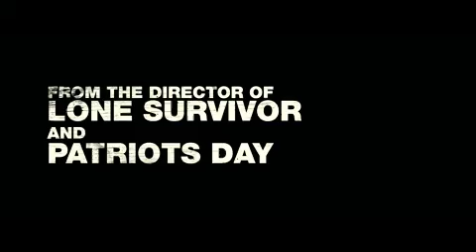TRAILER |• MILLE 22 #1 BR - OFICIAL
Mile 22

Mile 22 é um filme de ação e suspense dirigido por Peter Berg e escrito por Lea Carpenter e Graham Roland . [1] O filme é estrelado por Mark Wahlberg , John Malkovich , Lauren Cohan , Iko Uwais e Ronda Rousey . O filme está agendado para ser lançado em 3 de agosto de 2018.

Mile 22￼

Cartaz de provocação

Dirigido porPeter BergProduzido por

Peter Berg

Mark Wahlberg

Stephen Levinson

Roteiro de

Lea Carpenter

Graham Roland

Estrelando

Mark Wahlberg

John Malkovich

Lauren Cohan

Iko Uwais

Ronda Rousey

Música porJeff RussoCinematografiaJacques Jouffret

produção
empresa

STXfilms
Huayi Brothers

Distribuído porSTXfilms

3 de agosto de 2018 (Estados Unidos)

PaísEstados Unidos
ColômbiaLínguaInglês

Visão geralEditar

Um oficial da inteligência americana de elite tenta mover secretamente um policial com informações confidenciais de um país estrangeiro. [2]

ElencoEditar

Mark Wahlberg como James Silva [3]

John Malkovich como bispo

Lauren Cohan como Alice Curr

Iko Uwais como Li Noor

Ronda Rousey como Sam Snow

Nikolai Nikolaeff como Alexander

Carlo Alban como Douglas

Terry Kinney como TBA

Poorna Jagannathan como TBA

CL como a rainha [4]

ProduçãoEdit

Em 2 de março de 2015, foi anunciado que Ronda Rousey e Iko Uwais iriam estrelar o filme de ação e suspense Mile 22, escrito por Graham Roland , com Peter Berg como produtor. A WME Global estava em negociações para financiar o filme. [5] Em 2 de julho de 2015, Mark Wahlberg foi escalado para o papel principal, enquanto Berg também foi confirmado para dirigir o filme para a STX Entertainment . Berg também produziria o filme junto com Wahlberg e Stephen Levinson. [6] Em 28 de março de 2017 Wahlberg e Berg anunciaram que estão avançando com o Mile 22como uma franquia e planeja fazer uma trilogia de filmes. [7] Em 7 de novembro de 2017, Lauren Cohan foi escalada para o filme.

TRAILER OFICIAL LANÇAMENTO FILMES